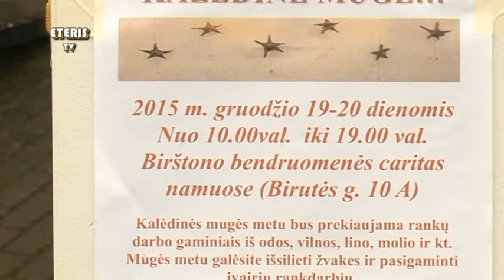ETERIS TV 2015.12.22 Birštone vyko tradicinė Kalėdinė mugė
Gruodžio 19-20d. Birštono parapijos Caritas namuose ir J.Basanavičiaus aikštėje vyko tradicinė Kalėdinė mugė